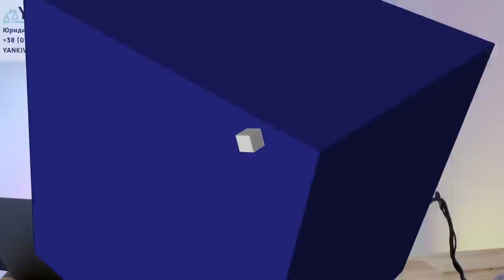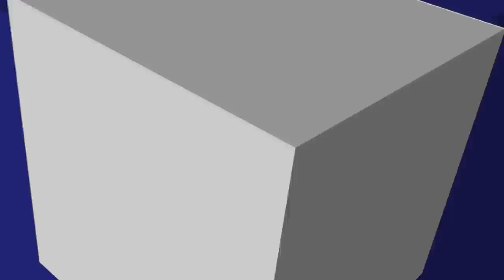Не робіть цього! Найпоширеніші помилки ФОП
Швидкий та якісний аудит Вашого бізнесу - YANKIV.com 🔥

ТАЙМ-КОД ⏯
00:00 - 00:36 Вступ до відео про помилки ФОП
00:37 - 01:26 Помилка в оптових/роздрібних КВЕДах
01:27 - 02:12 Неправильне подання звіту на 3 групі 5% ФОП
02:13 - 02:49 Помилки з 3 групою 2%
02:50 - 04:02 Помилки через підказки в Дії
04:03 - 05:00 Помилки із лімітами ФОП
05:01 - 05:36 Помилки з найманими працівниками
05:37 - 06:40 Отримання оплат за послуги на 2 групі від загальників
06:41 - 07:03 Помилки зі звітами 4ДФ
07:04 - Завершення відпо про типові помилки ФОП